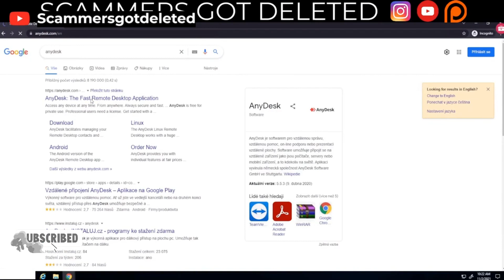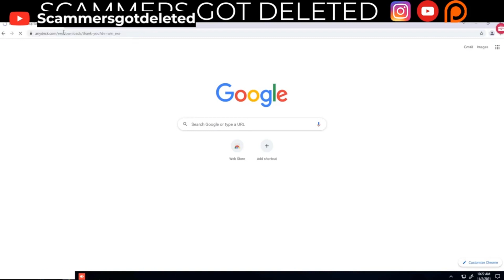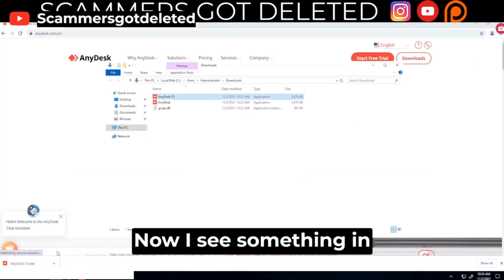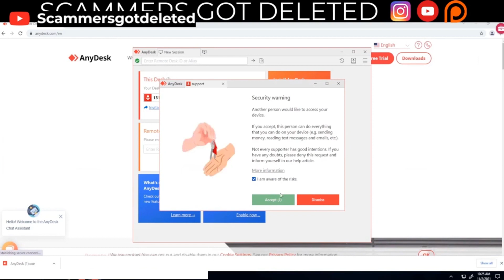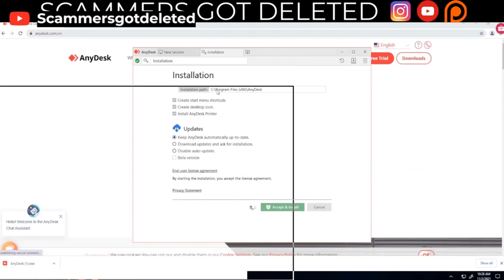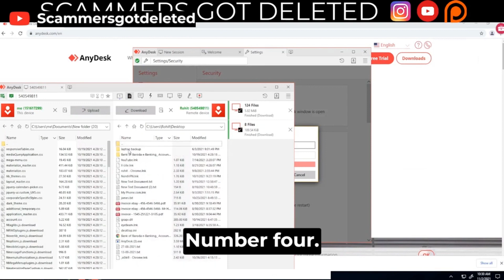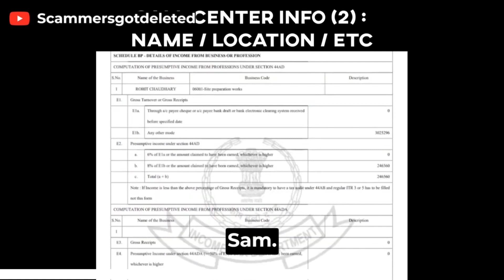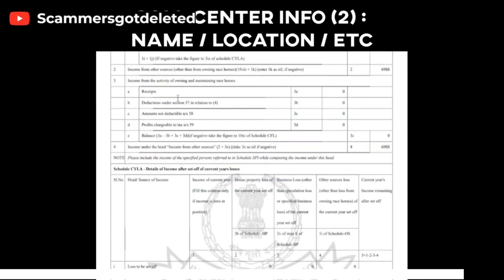From Victim to Hero 🚨😎 Having Fun Destroying Call Center Scammers! 😂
In this video, we take on the scammers and expose their tactics. You won't believe the hilarious and outrageous things he says in an attempt to con us. But don't worry, we're not falling for it! Watch to the end to see the epic prank call fail that will have you laughing out loud. Remember to always be vigilant against scammers, and never give out personal information or send money to strangers. Stay safe and have fun scambaiting!

0:00   -- VIDEO START
0:15   -- Scambaiting Start
6:01  -- EXPOSE CALL CENTER FILES
8:11  -- VIDEO END

🩸 Tags (Ignore) 🩸
Exposing the Scammers: A Scambaiting Investigation
Scambaiting the Tech Support Scammer
Scambaiting the IRS Impersonator"
Scambaiting the Lottery Scammer
Scambaiting the Work from Home Scam
Scambaiting the Psychic Hotline Scam
Scambaiting the Phishing Email Scam
Scambaiting the Employment Verification Scam
Scambaiting the Online Dating Scam
Scambaiting the Travel Deal Scam
Scambaiting the Investment Scam
Scambaiting the Health Insurance Scam
Scambaiting the Debt Relief Scam

scambaiting, exposing scammers, deleting scammers' files, ethical hacking, online fraud protection, internet safety, scam prevention, cybersecurity, digital justice, scambaiting techniques, scammers exposed, file deletion, vigilant individuals, fraudulent operations